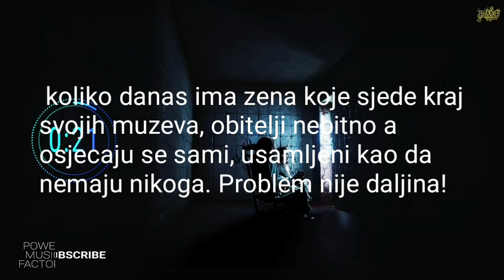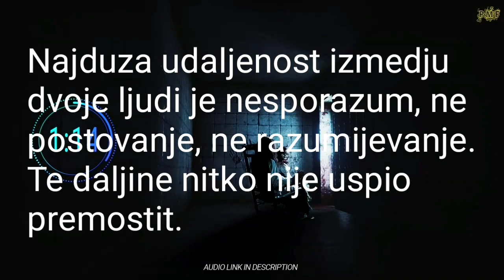Daljina razdvaja samo ljude koji se nikada nisu ni voljeli. Sudbina uvijek spoji ono sto ti pripada.